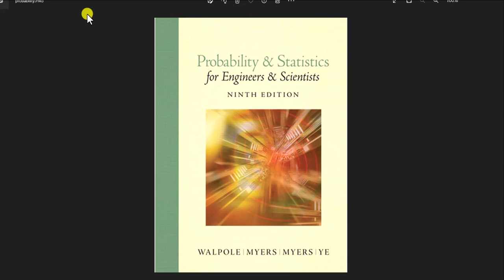|Hypergeometric Distribution | From a lot of 10 missiles, 4 are selected at random and fired|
Welcome back to our educational channel, where we make complex concepts easy to understand! Today, we're diving into the fascinating world of statistics and probability. Specifically, we'll be exploring a powerful tool known as the HYPERGEOMETRIC distribution. Get ready to have your mind blown!

In this video, I have shared the solution to question 5.32 chapter 5 presented in the book PROBABILITY AND STATISTICS FOR ENGINEERING AND SCIENTISTS,
WALPOLE 9TH EDITION

BOOK: "PROBABILITY AND STATISTICS FOR ENGINEERING AND SCIENTIST 9TH EDITION BY WALPOLE"

Hypergeometric Distribution
 Page 157
CHAPTER#5
QUESTION#5.32: From a lot of 10 missiles, 4 are selected at random and fired. If the lot contains 3 defective missiles that will not fire, what is the probability that
(a) all 4 will fire?
(b) at most 2 will not fire?